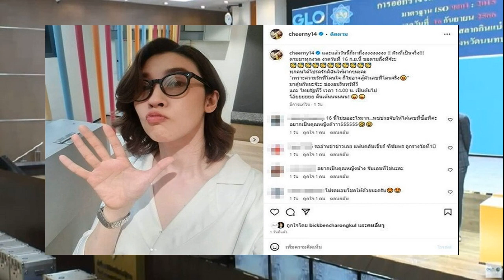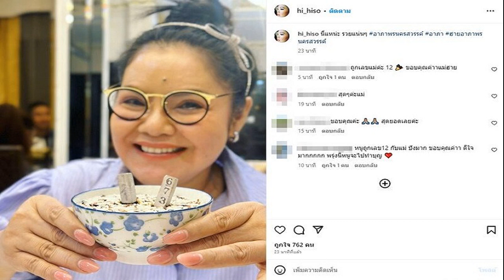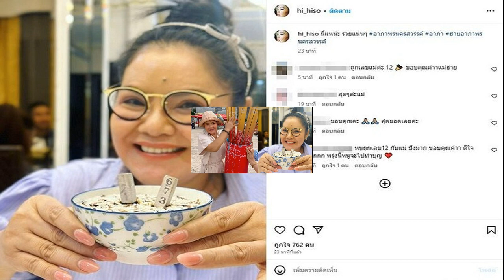แบงค์ ปรีติ ไม่มีนโยบายแต่งงาน เก็บเงินให้เมียใช้ในอนาคต เปิดตัวเพราะอยากให้เกียรติ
จากประเด็นที่ก่อนหน้านักร้องหนุ่ม แบงค์ ปรีติ บารมีอนันต์ ทำแฟนคลับแห่ร่วมยินดี หลังลงรูปในไอจี เป็นภาพมือผู้หญิงสวมแหวนเพชรบนนิ้วนางข้างซ้าย ก่อนออกมาเฉลยความจริงว่าเป็นเพียงการโปรโมตเพลง แต่ยอมรับว่าแฟนสาวคือ กุ๊กกิ๊ก มรกต พูลผล ที่เพื่อนซี้ นานา ไรบีนา มาชี้เป้าในคอมเมนต์ว่าฟอลโลว์อยู่คนเดียว
ล่าสุด (14 ก.ย.) แบงค์ เปิดใจถึงเรื่องนี้อีกครั้ง ในงานเปิดตัวภาพยนตร์ เรื่อง “เพียงความทรงจำ (Last Light in Kumamoto) ที่เป็นการกลับคืนจอในรอบ 10 ปี กับภาพยนตร์ที่สร้างจากเรื่องจริงของเจ้าตัว
แบงค์ ปรีติ กับแฟนสาว กุ๊กกิ๊ก
แบงค์ ปรีติ กับแฟนสาว กุ๊กกิ๊ก มรกต

สรุปภาพสวมแหวนโยงเข้าหนัง?
“คือมันไม่ได้เป็นฉากในหนังเรื่องนี้ แล้วก็ไม่ได้เป็นเรื่องจริงด้วย เราแค่ตีความว่า…ชีวิตผู้ชายมันก็รอความรักนั่นแหละ มันต้องรอใครสักคนนั่นแหละ ซึ่งโยงเข้าหนัง ยังไม่ได้หมั้นอะไรครับ แต่ก็เป็นนิ้วแฟนผมครับ ก็ซื้อให้เฉยๆ เลย สวมเพื่อถ่ายรูปนั้น คือเขาก็ไม่ค่อยได้ใส่หรอก เขาเก็บไว้ เพราะเขาเสียดาย ไม่ได้มีอะไรซาบซึ้งขนาดนั้น แล้วก็เป็นแหวนวงที่ซื้อนานแล้วด้วย ตอนคนเข้ามายินดี เราก็รู้สึกว่าสำเร็จแล้ว (หัวเราะ) ก็ชอบอำแฟนคลับอยู่แล้ว บางคนเขาก็รู้อยู่แล้ว เพราะผมไปไหนมาไหนก็ไม่ได้ปิดอยู่แล้ว
แล้วคิดจะแต่งงานไหม?
“โดยส่วนตัวผมไม่มีนโยบายในการแต่งงานจริงจังใหญ่โต ผมแค่คิดว่าสักวันหนึ่งเราก็อยู่กันไปอย่างมีความสุข ก็อยู่กันไปเรื่อยๆ ไปเสียเงินเยอะแยะมากมาย เก็บไว้ให้เมียในอนาคตดีกว่า ก็คนนี้แหละ ซึ่งเขาก็โอเค ไม่มีนโยบายเหมือนกัน เขาไม่มีเป้าหมาย”

รู้สึกอย่างไร ที่มีคนเปิดวาร์ปชมว่าแฟนสวย?
“ไม่รู้สิ ผมไม่ได้คิดอะไร ก็แค่ใช้ชีวิตไป ไม่ได้บอกด้วย ถามก็อำแฟนคลับว่าไม่มีๆ แต่เห็นก็ยอมรับ แค่นั้นเอง
กุ๊กกิ๊ก มรกต
ก็คือคนที่ “นานา ไรบีนา” แซวว่าฟอลฯอยู่คนเดียว?
“นานารู้ โลกรู้ครับ แต่เราก็ตั้งใจฟอลโลว์หนึ่งเดียวอยู่แล้ว คือความรู้สึกผมต้องบอกตรงๆ อย่างนี้ มัน 4 ปีแล้ว ฉะนั้นผมต้องให้เกียรติผู้หญิงคนนี้ ว่าเขาเป็นใคร เขาอยู่ในสถานะอะไร เท่านั้นเองไม่มีอะไรซับซ้อน แต่เราก็บอกเขาตรงไปตรงมาตลอด ว่าไม่มีนโยบายแต่งงาน (ถ้าเปลี่ยนใจแต่งจะแจ้งให้ทราบ?) อุ๊ย อาจจะไม่มีด้วยซ้ำ (เขามาไหมวันนี้?)เขาก็มาครับ”

ไม่คิดอยากจะมีลูก?
“เราตอบไปบ่อยมากแล้ว ว่าเราไม่ได้มีความฝันที่จะ… บ้าน 2 หลัง รถ 2 คัน หมา 2 ตัว รู้สึกว่าถ้าเรามีผู้หญิงคนหนึ่งที่เราอยู่กับเขาด้วย แล้วก็มีความสุขผมก็พอแล้ว สักวันถ้ามันขยายความมาเป็นลูกออกมา ก็มีไป แต่ถามว่าตั้งอกตั้งใจจะมี และอยากจะมีไหม ก็เฉยๆ